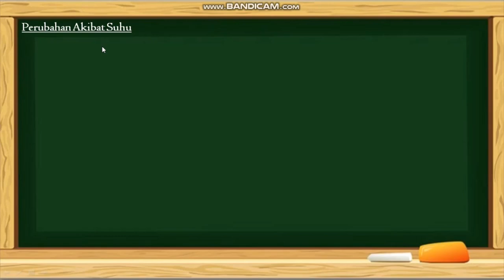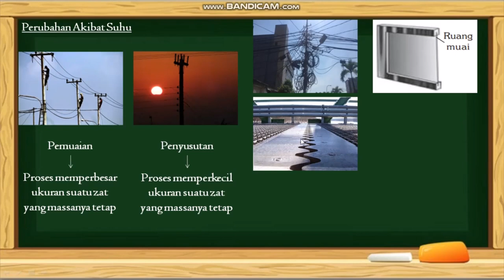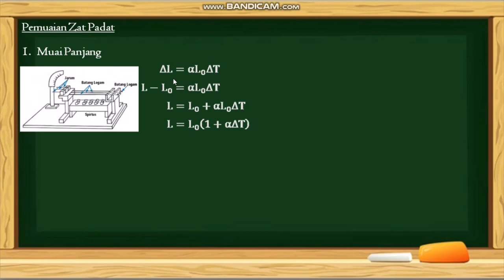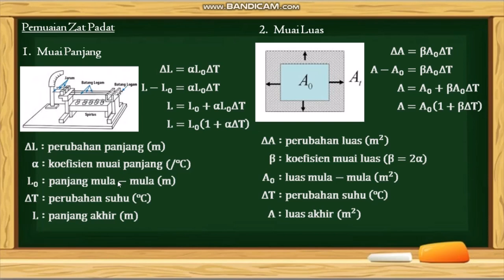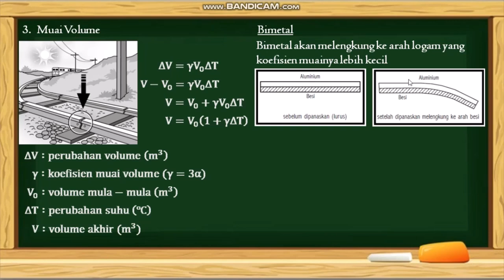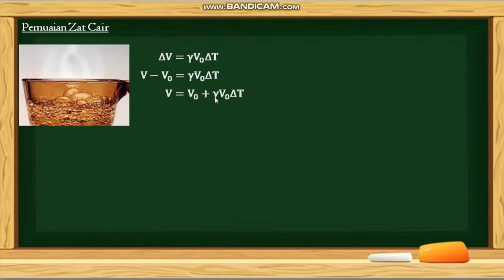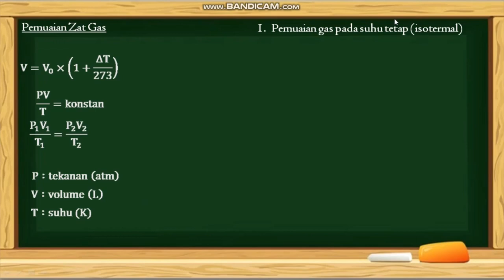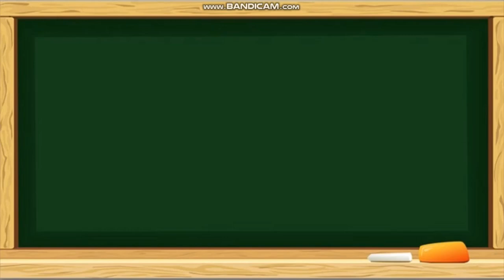Perubahan Akibat Suhu | Materi IPA Kelas 7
Kelas : 7
Materi : Suhu dan Perubahannya
Sub Materi : Perubahan Akibat Suhu

Semoga bermanfaat 😊